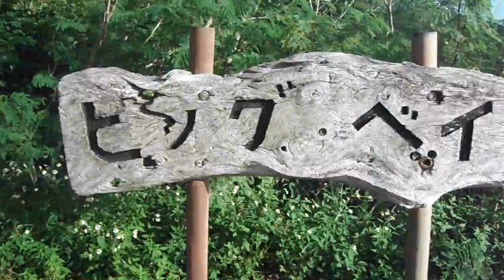DSCF0648小笠原20160916母島 ビッグベイ